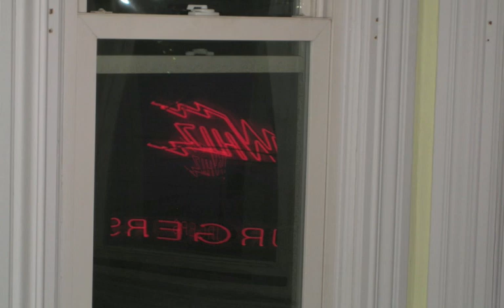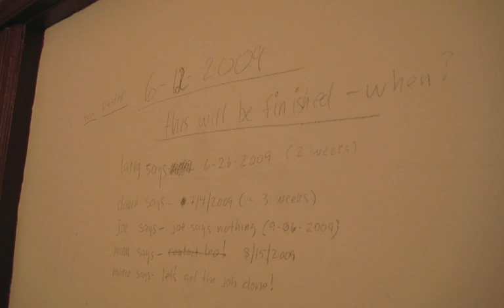You are a friend of mine